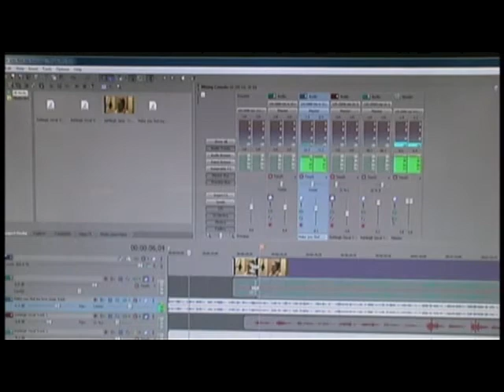Make you feel my love.mp4